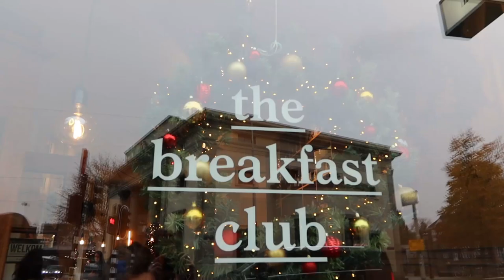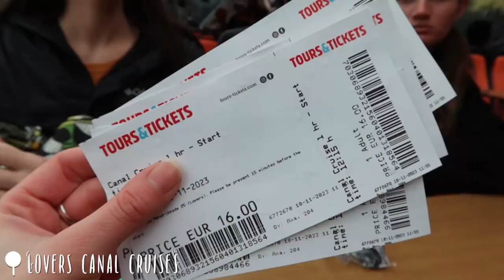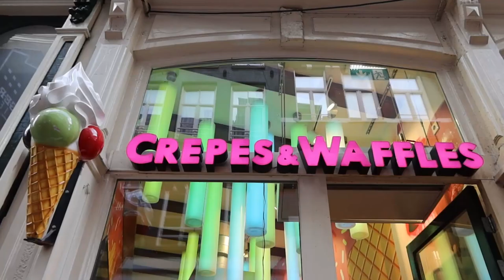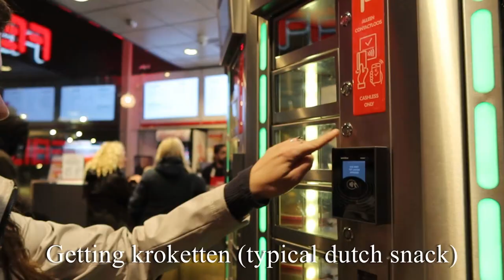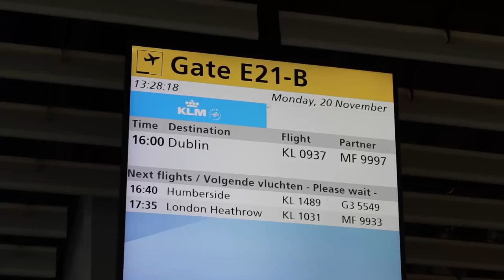Spending 72hrs in Amsterdam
To wrap up our Europe trip we rode the train to Amsterdam. During our 3 days, we enjoyed a nice canal boat ride in the rain, ate some very yummy breakfast food including some of the best waffles I have ever eaten, took a walking tour of the city with my friend who is a local to Holland, rode some trains and discovered how delicious a McKroket is!

❥      About Me     ❥
Hello!  I'm Jewel!  I'm a girl from Wisconsin who moved to Georgia to join the film & entertainment industry.  I like making videos about travel & adventure, baking yummy recipes, and sharing what's going on in my life.

Camera G7X Mark iii
Camera Case
Battery Pack

Comment a waffle emoji if you see this!